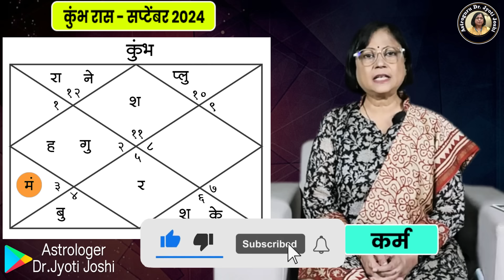कुंभ राशीचे सप्टेंबर महिन्यातील भविष्य | aquarius prediction। Meen September 2024 rashifal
कुंभ राशीचे सप्टेंबर 2024 मधील राशिभविष्य

Kumbh rashiche September 24 rashifal

सप्टेंबर महिन्यामध्ये प्रत्येक राशीचे वैवाहिक जीवन, पारिवारिक जीवन, शैक्षणिक प्रगती, आर्थिक स्थिती या सर्व गोष्टी कशा असतील हे जाणून घेण्यात प्रत्येक व्यक्तीला रस आहे. या सप्टेंबर महिन्यात आयुष्य ग्रह,भाग्य हे सर्व तुम्हाला मोठी प्रगती देण्यासाठी तयार झालेले आहे. नशीबाशी लढायला मजा येते. ते मला जिंकू देत नाही आणि मी आहे की हार मानत नाही. अशी स्थिती कुंभ जातकांची असते. म्हणूनच अत्यंत बुद्धिमान लोकांची रास म्हणून कुंभ राशीची विशेष ओळख आहे. निसर्ग कुंडलीच्या लाभ स्थानात येणारी शनि देवांची लाडकी रास म्हणून देखील कुंभ रास ओळखली जाते.  कुंभ राशीचे जातक आपल्या बुद्धिमत्तेने निश्चितच प्रगती साधणार आहेत. खूप लोकांच्या आग्रहास्तव आपण सप्टेंबर महिन्याचे मासिक राशिफल पाहणार आहोत. हा व्हिडीओ कुंभ राशीच्या जातकांसाठी आहे. कुंभ राशीच्या लोकांचे सप्टेंबर महिन्यातील भविष्य आपण या व्हिडिओमध्ये पाहणार आहोत.

कुंभ राशी कौटुंबिक सुख 2024

2024 मध्ये कुंभ राशीचे भविष्य काय असेल

Kumbh Rashi che career 2024

Kumbh rashi dhan labh 2024

कुंभ राशी भविष्य 2024

Kumbh prediction 2024

aquarius Rashiche sampurna bhavishya 2024

कुंभ राशीचे सप्टेंबर 2024 मधील लाभ

aquarius Rashi bhavishya 2024

कुंभ राशी भविष्यफळ 2024

aquarius Rashiche arogya janevary mahinyat kase rahil

कुंभ राशीचे वैवाहिक जीवन

Kumbh September astrology 2024

Kumbh September horoscope prediction 2024

कुंभ राशीचे व्यक्तित्व 2024

कुंभ राशिचा महिना कसा असेल

aquarius Rashi education

सप्टेंबरमहिना कुंभ राशि साठी कसा असेल

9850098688 या नंबर वर G pay किव्वा phone pay करून याचं नंबर वर स्क्रीन शॉट टाकावा.
मराठी